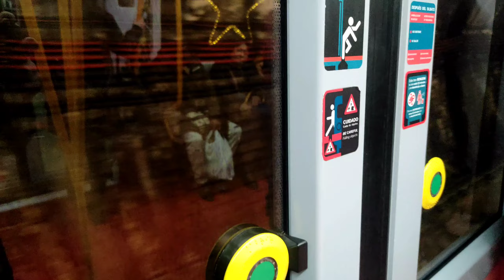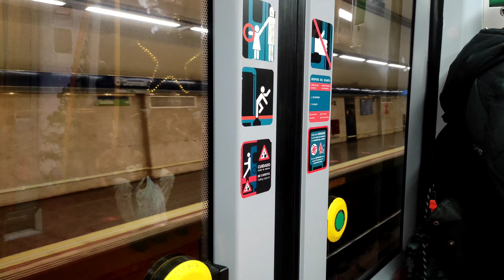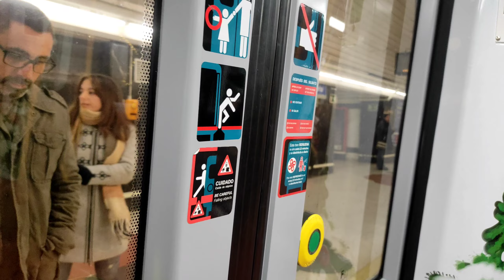¡Es el Tren de la Navidad! | Línea 6 del Metro de Madrid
Vuelve el Tren de la Navidad al Metro de Madrid y esta vez más emocionante aún. Tenemos nuevo diseño para el tren y además tenemos a Papa Noel adentro!